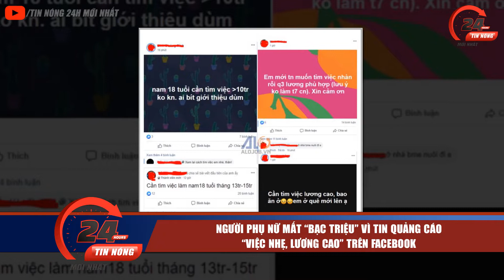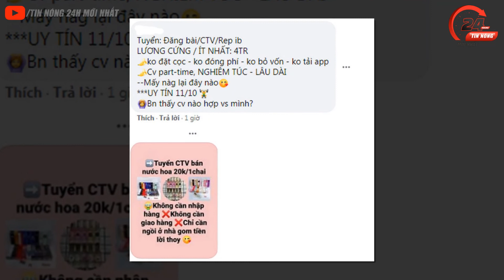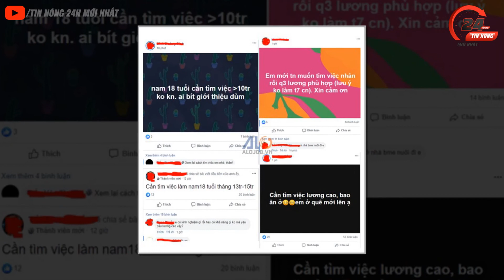🔴 Tin An Ninh Thời Sự NÓNG Sáng Ngày 27/11 | Tin Tức Việt Nam Mới Nhất 24h